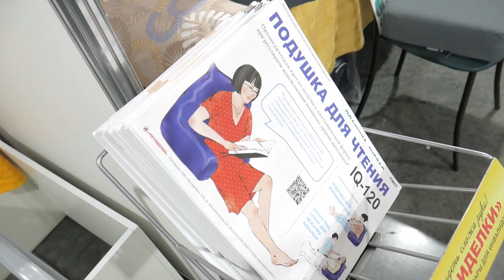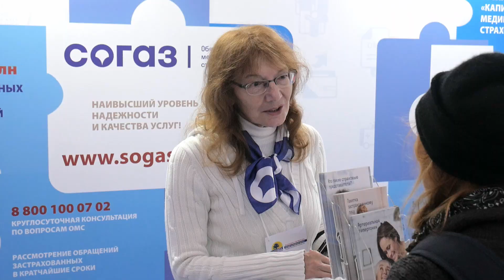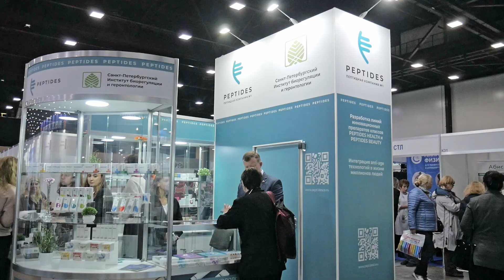XVI Международный форум «Старшее поколение»2022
Международный форум «Старшее поколение» – мероприятие, направленное на развитие рынка товаров и услуг для пожилых людей с целью создания максимально комфортных условий для их жизни. Форум является одной из центральных площадок для демонстрации профильных товаров и услуг, обсуждения актуальных вопросов развития отрасли профессиональным сообществом. Форум проводится при поддержке федеральных и региональных органов власти.